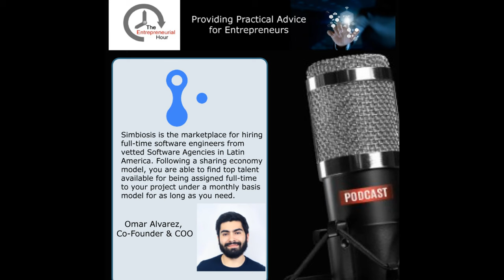Omar Alvarez of Simbiosis - Podcast S1E4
Here is a short clip from our most recent podcast release.  You can find the entire podcast on your favorite platform or you can listen on our